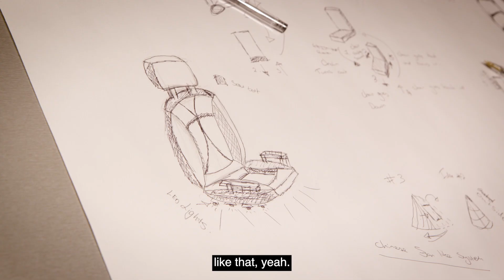Design Your Future City Week - Academy of the Near Future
‘Design Your Future City’ is a free week-long programme for Transition Year students offered by Academy of the Near Future, a smart cities education and engagement programme. As a collaboration between Dublin City Council and CONNECT SFI Centre at Trinity College Dublin, the TY week is designed to bring young people into the conversation about ‘smart cities’ and the new and emerging technologies we encounter in our day-to-day lives.

Through hands-on activities and solution-focused sessions, we provide learners with an understanding of contemporary city challenges, including water pollution, inclusive city design, ethics and privacy, and urban heat islands. At the end of the week, students bring together their shared learnings and create their own smart city solutions to urban challenges they feel passionate about!

Get involved by visiting nearfuture.ie.